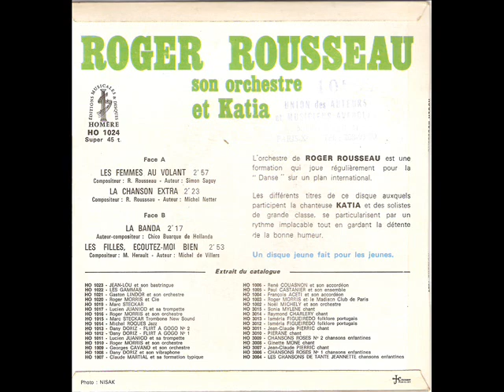Roger Rousseau Son Orchestre Et Katia / la banda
Label: Homère ‎– HO 1024
Format: Vinyl, 7", 45 RPM, EP
Pays: France